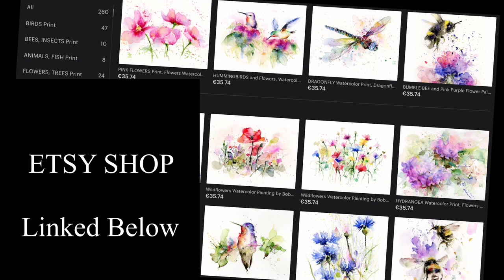Red poppy flowers / Wild flowers / loose watercolor by BobaJ Painting